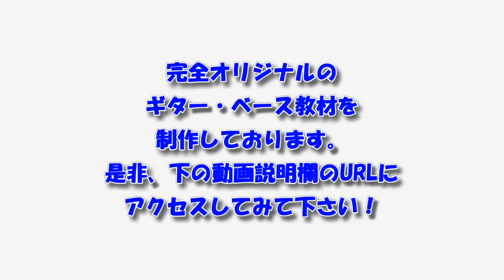■カッコいい！スティーブヴァイSteve Vai "The Audience Is Listening" ラテンリズム?? cover by KENSHI FUKUI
当方が制作しております完全オリジナルのギター、ベース教材は